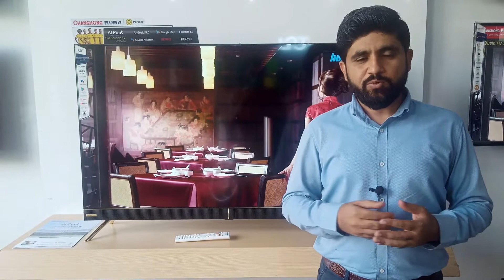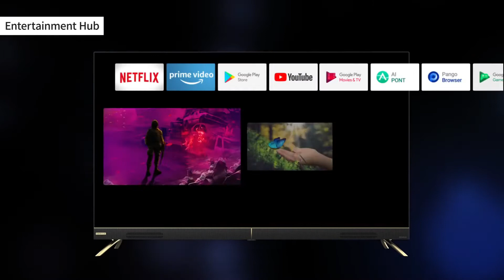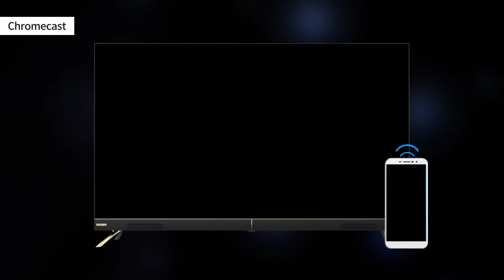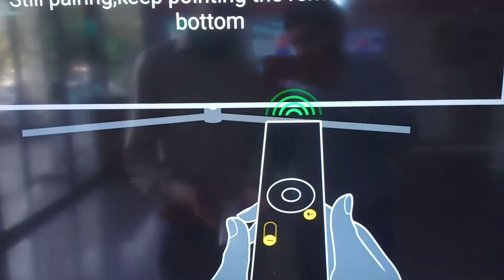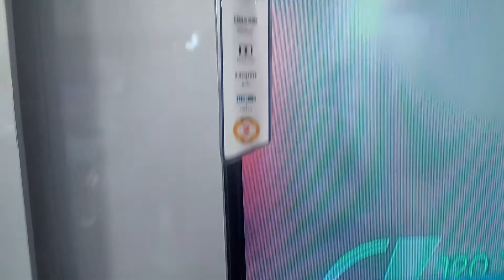Changhong Ruba LED U50H7Ki | Changhong Ruba LED Price | Changhong Ruba LED Review | How to Operate.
In this video, I have tried to explain about the features of Changhong Ruba Smart LED TV & how to operate it.